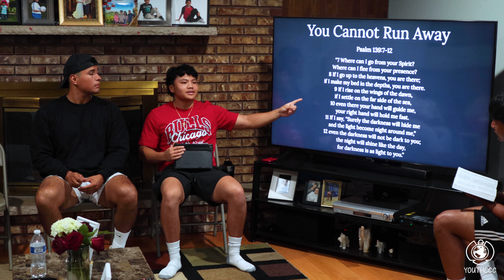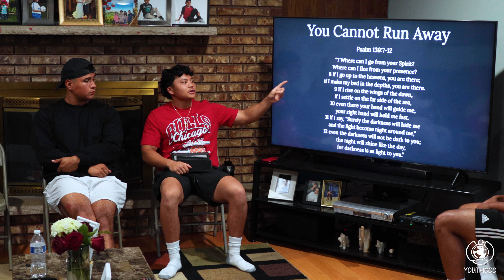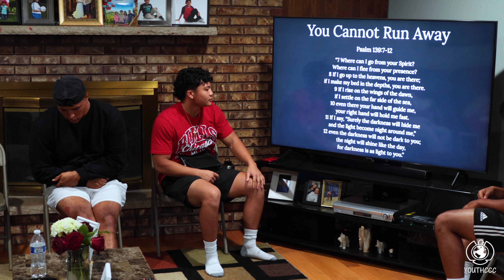WATCH THIS TO KNOW IF YOU HAVE THE HOLY SPIRIT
Conner shares about The Holy Spirit